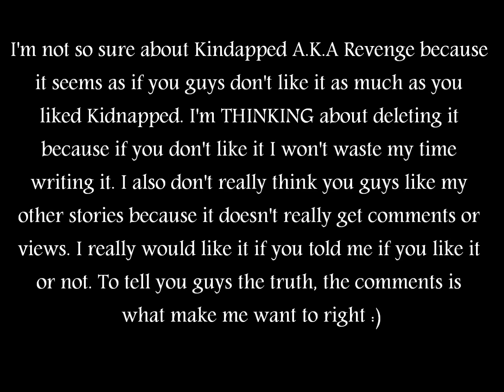ANNOUNCEMENT PLEASE READ!!!!